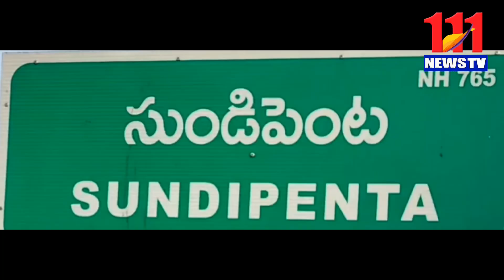శ్రీశైలం ప్రాజెక్ట్ ఇరిగేషన్ శాఖకు సంబంధించిన ఇంటి అద్దెలు వసూలు చేసే వారే లేరా 111newstv #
నంద్యాల జిల్లా శ్రీశైలం ప్రాజెక్ట్
111 టీవీ న్యూస్
క్యాంప్ అండ్ బిల్డింగ్ శాఖకు సంబంధించిన ఇరిగేషన్ శాఖ అధికారులు ఇరిగేషన్ శాఖకు సంబంధించిన అద్దెలు ఎందుకు కట్టించుకోవడం లేదు మీడియాకు తక్షణమే తెలుపవలసిందిగా ప్రజలు ప్రజా సంఘాల నాయకులు కోరుతున్నారు తూ తూ మంత్రంగా వారికి నోటీసులు జారీ చేసి చేతులు దులుపుకోవడంలో  అంతర్యం ఏమిటి మరి ఇరిగేషన్ శాఖకు ఎలాంటి వ నర్లు అవసరం లేదా వాటిని పరిగణలోకి ఎందుకు తీసుకోవడం లేదు ఎవరి డ్యూటీ వారు చేసుకుని సాయంత్రానికి ఇంటికి వెళ్ళిపోతే సరిపోతుందా మరి ఇరిగేషన్ శాఖకు సంబంధించిన వ నర్లను అభివృద్ధి చేసే వారే లేరా మరి ఇరిగేషన్ శాఖ నుండిజీతాలు నెల నెల  వేల సంఖ్యలో జీతాలు తీసుకుంటూ  ఇరిగేషన్ శాఖకు అన్యాయం చేయడం వీరి ధర్మమా  మరి ఏ ఉద్యోగికి ఎన్ని క్వార్టర్స్ అలర్ట్ అయి ఉన్నాయో మరి వారు ఎంత రెంట్ కట్టుచున్నారు అది కూడా క్యాంప్ అండ్,బి ల్డింగ్ శాఖ వారు పరిగణంలోకి తీసుకొని మరి వారి పై ఎలాంటి చర్యలు చేపడతారో వేచి చూడాల్సిన పరిస్థితి ఉంది కనీసం ప్రాజెక్టు ఎస్సీ,స్థాయి, అధికారి ఈ స్థాయి అధికారి వేరే వేరే ప్రైవేట్  ఇండ్లలో అద్దెకు ఉండడం ఏమిటి గవర్నమెంట్ ఇల్లులు ఊరికే వదిలేసిన వాటి పరిస్థితి ఏంటి? అద్దెకు ఉండడం అంతరార్థం ఏమిటి మరి ఈ ఊర్లలో లేని వారు కూడా ఇల్లులకు తాళం వేసి పోయిన వారి పరిస్థితి ఏంటి? వాటిని ఇరిగేషన్ శాఖ ఎందుకు స్వాధీన పరచుకోవడం లేదు వీటిలో ఎవరి కోటర్స్ ఎన్ని ఎవరు ఏ డిపార్ట్మెంట్లో పనిచేసేవారు ఇళ్లకు తాళం వేసి వెళ్లారు కొన్ని ఎందుకు సొంత ఇల్లు లాగా పగలగొట్టి కట్టారు మరి వీటికి ఇరిగేషన్ శాఖ ఎలాంటి పర్మిషన్లు ఇచ్చిందో వాటిలో కూడా అర్థం అంతరార్థం ఏమిటో ప్రజలకు ఇరిగేషన్ శాఖ ఎస్సీ వారు మరియు ఈ శాఖమినిస్టర్ వారు తెలియజేయాల్సిన పరిస్థితి ఎంతైనా లేకపోలేదు అని ప్రజలు ప్రజా సంఘాల నాయకులు కోరుచున్నారు